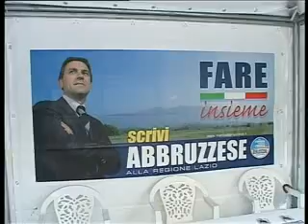Tour Fare Insieme - Frosinone.avi